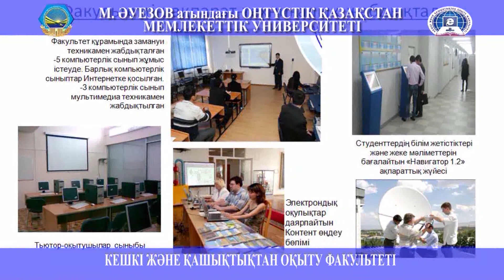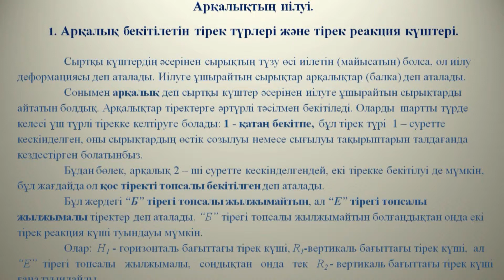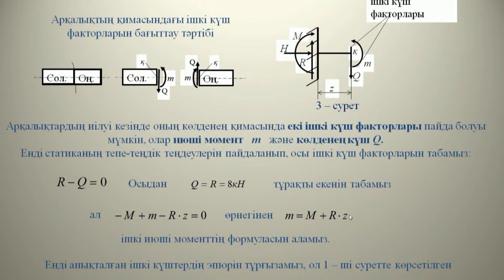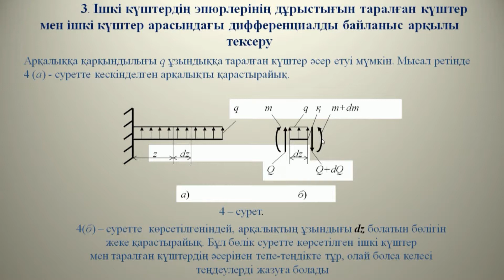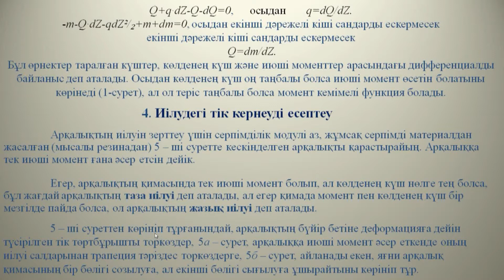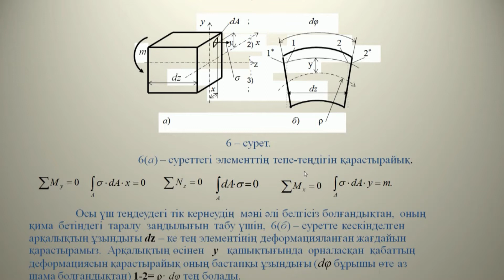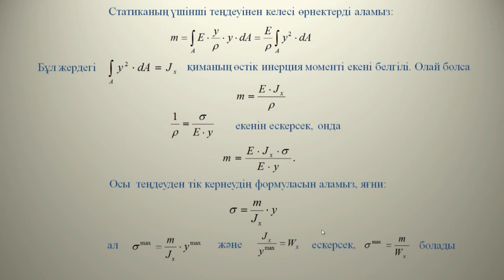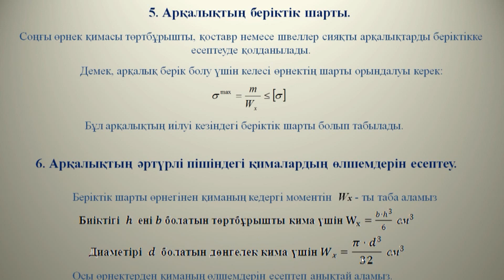Арапов Б Р 3 Материалдар кедергісі Арқалықтың иілуі